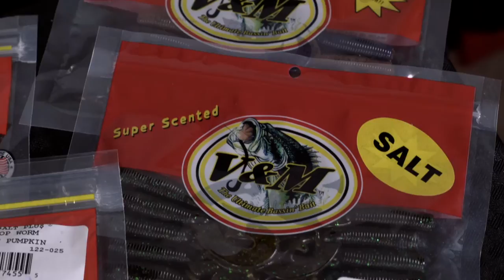MASSIVE Tackle Warehouse Order Unboxing 2017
Take a Peek into my personal tackle box as I prepare to fish hard in 2017!